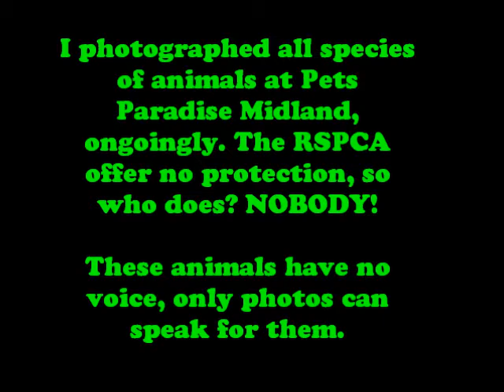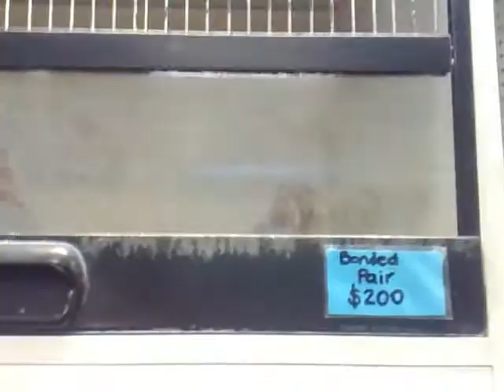Pets Paradise Midland A Year of Prisoners Revealed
I have investigated Pets Paradise Midland Perth for a year, fought for the prisoners of profit held & found little success. Stopping them seems impossible 'BREEDERS CONFIDENTIAL' Now, a new owner is coming, people of Perth & Australia, if you don't like what you see, stop supporting pet stores & start supporting Oscar's Law! (Puppy Mill Footage courtesy of Prisoners of Profit)